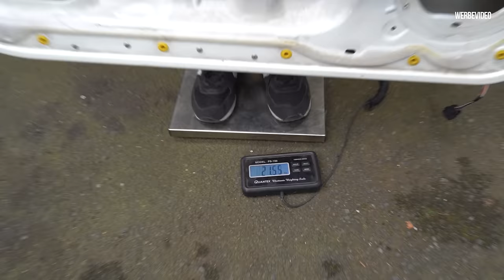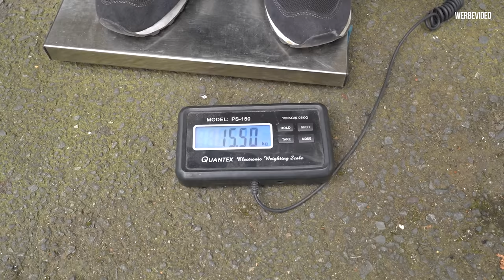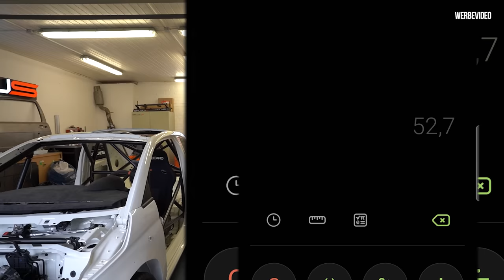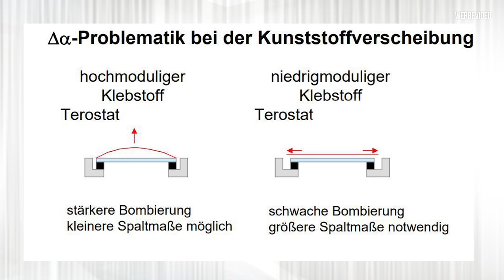Doch wieder das große CARBON Paket am Abarth! 😱 Wieviel KILO gehen raus?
Es ist wieder eskaliert! Der Abarth bekommt eine kleine Carbonkur!
Wieviel Kilo gehen raus?

Heute kommt Maik von der Firma Henkel vorbei und wir kleben zusammen das Carbondach ein!